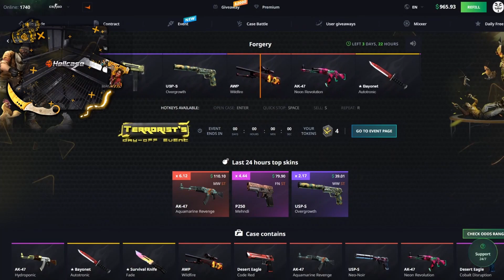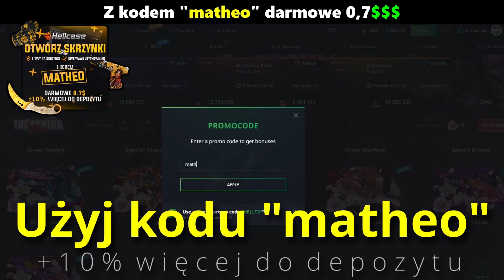TAZ ZAGRAŁ ŻYCIE 🔥 NIKO ACE Z DEAGLA W FPL-u! KEI CLUTCH 1vs3! VEGI ACE NA 1HP!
Wbij na stronkę, otwieraj skrzynki i wygrywaj skiny 🔥

fot. HLTV / VP